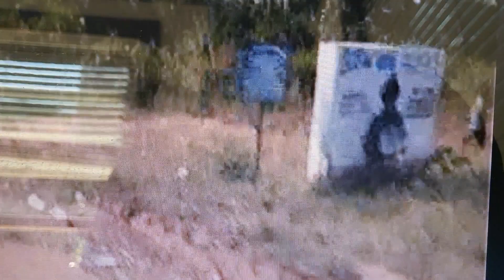cda onigbongbo (5)